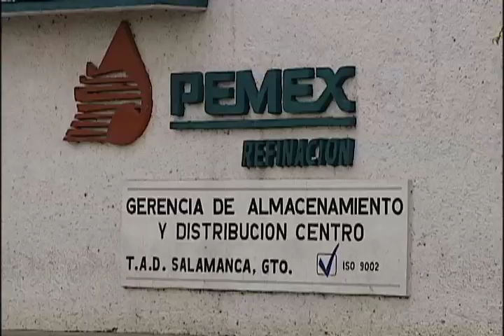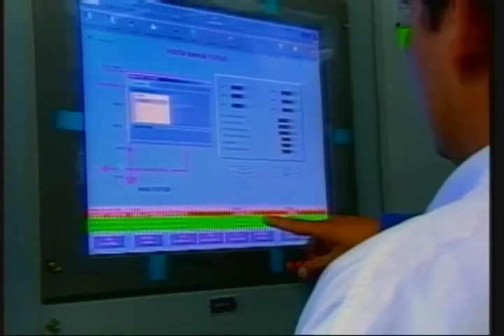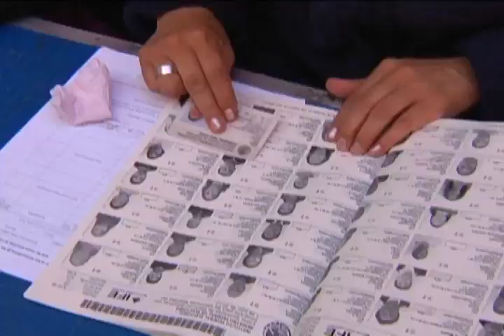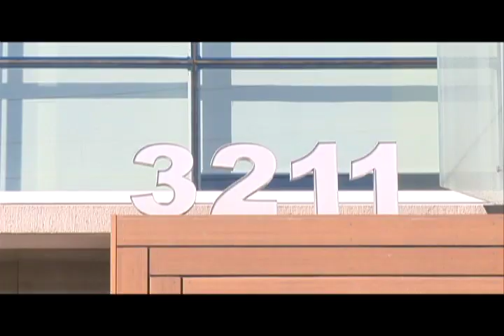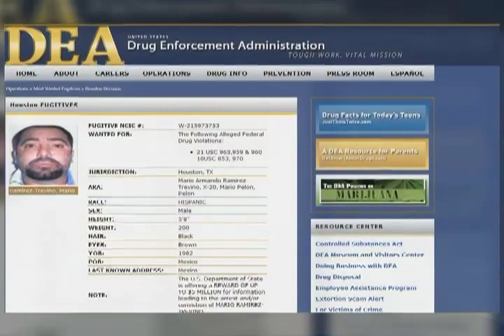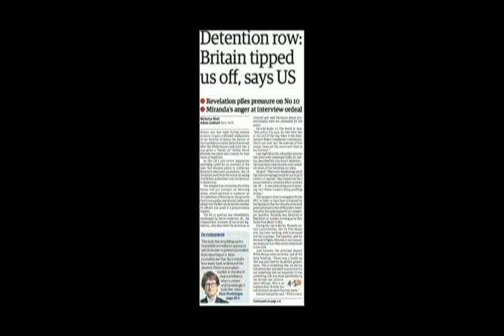Noticias de hoy con Pedro Ferriz, 20 de agosto 2013